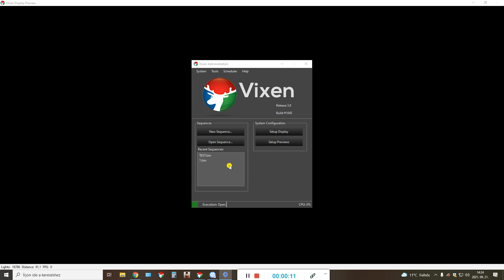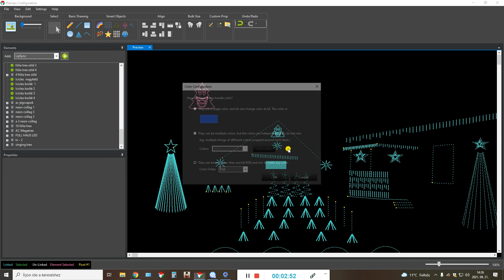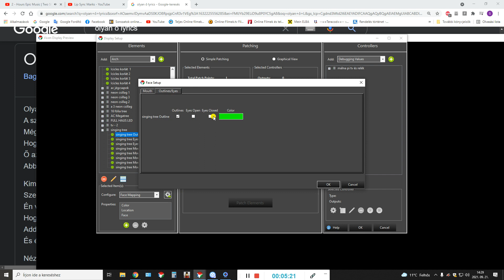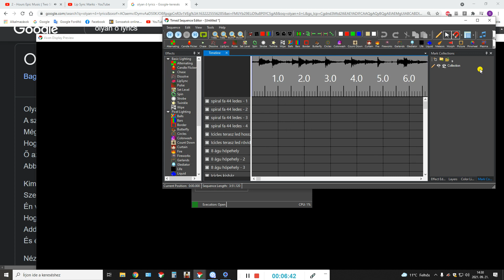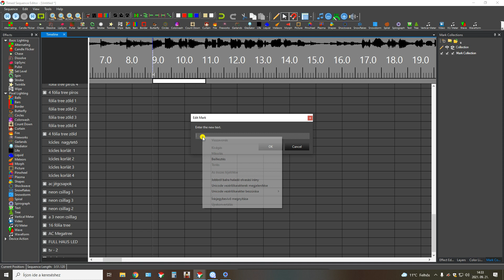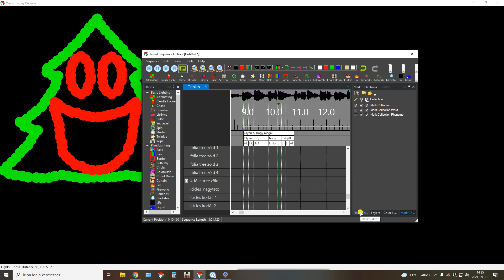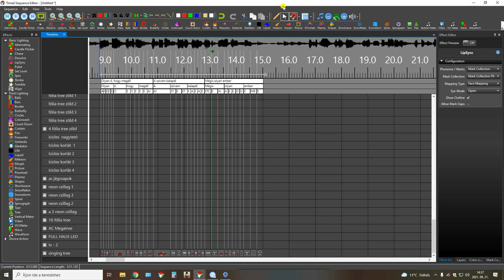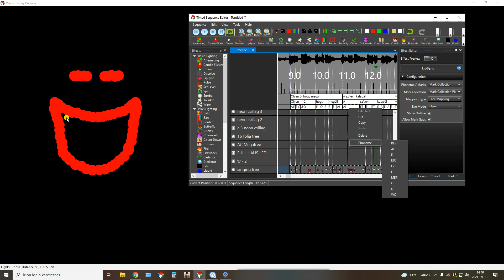Christmas Lights Show Hungary 6. rész:Beszélő elem .(Készítette Farkas Sándor)